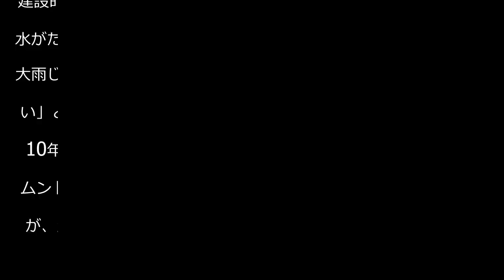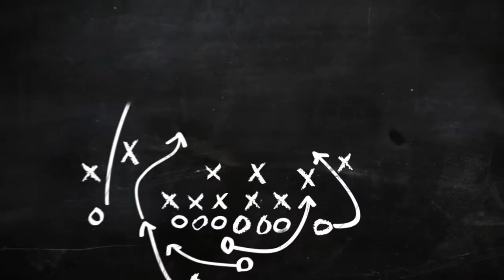【Ｃ大阪】香川真司「サッカーにならなかった」雨でピッチに水たまり、ホーム鹿島戦11連敗 - Ｊ１ : 日刊スポーツ